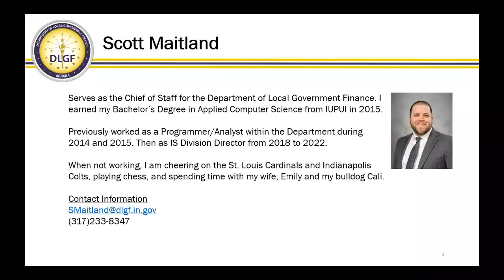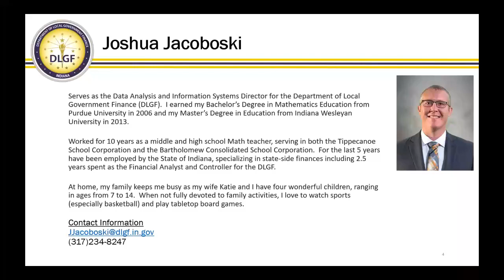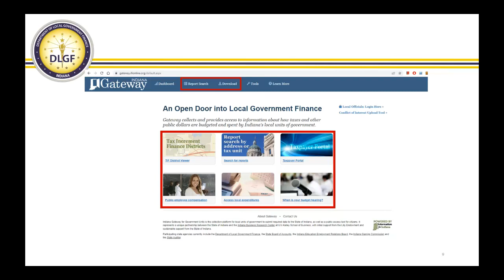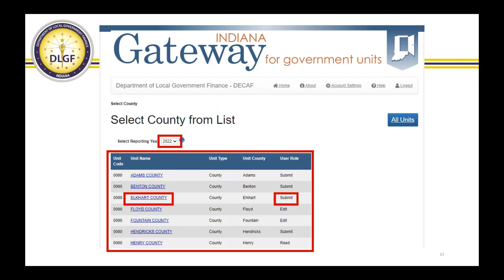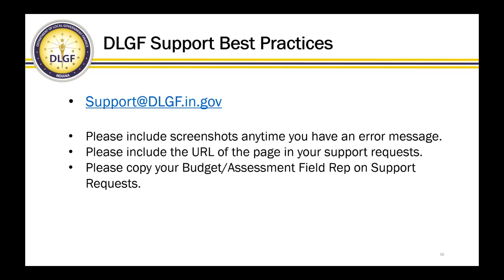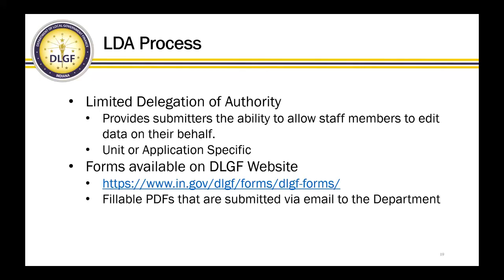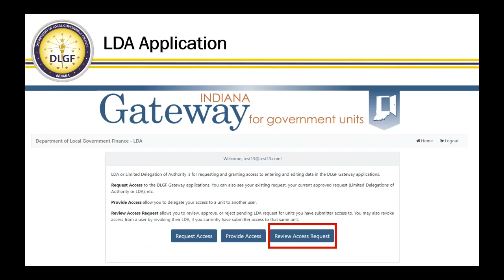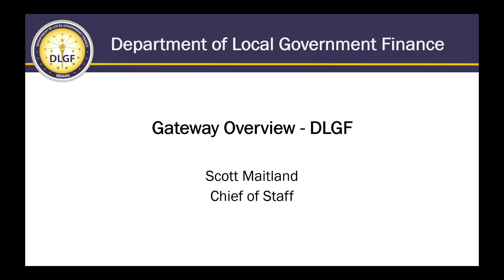DLGF Webinar - Gateway Overview